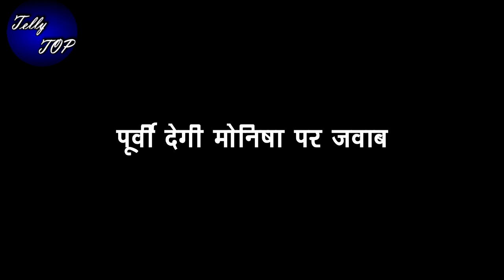KUMKUM BHAGYA || "मोनिषा की बत्तमीजी पर पूर्वी लगाएगी लगाम",निकालेगी घर से